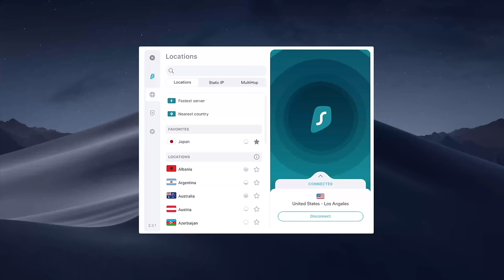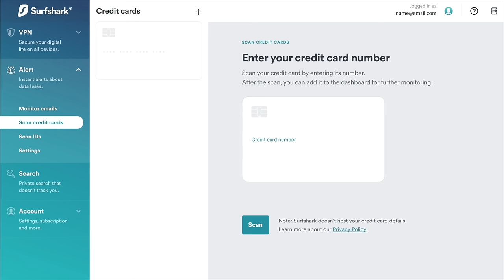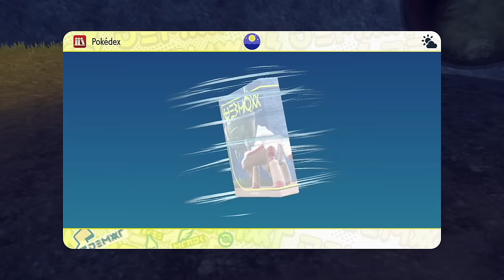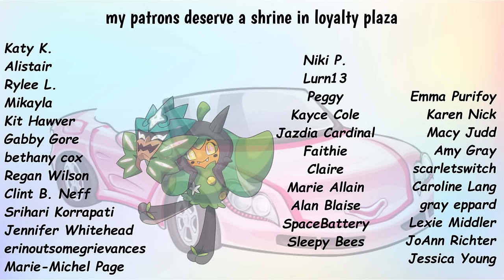this Pokemon DLC epilogue is baffling... | POKEMON SCARLET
GET SOME EXTRA CONTENT LIKE MY PETTY REVIEW OF THE ANIMAL CROSSING MOVIE, COME HANG OUT WITH US ON DISCORD AND VISIT MOLOKAI TO BEAT KYLE WITH A NET: ​